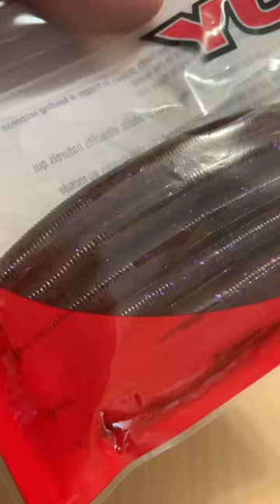Best River Smallmouth Bass Fishing Lure (Ft BassGeek)